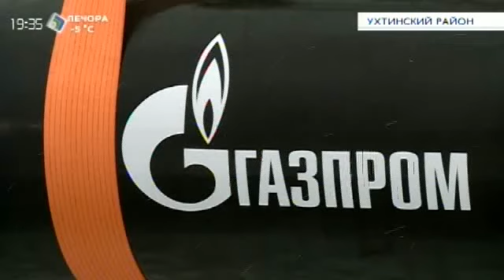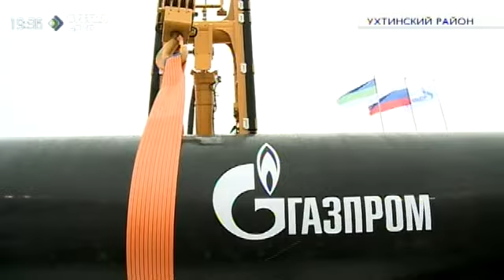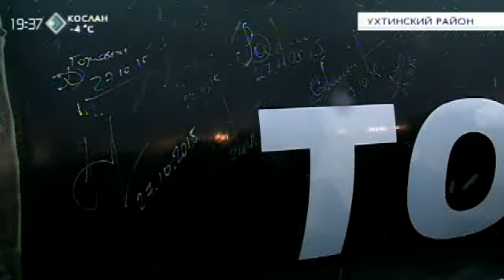Строительство газопровода "Ухта - Торжок-2" - событие историческое. 30 октября 2015